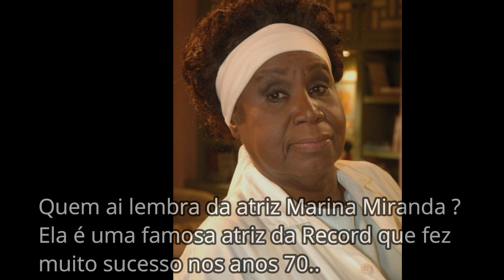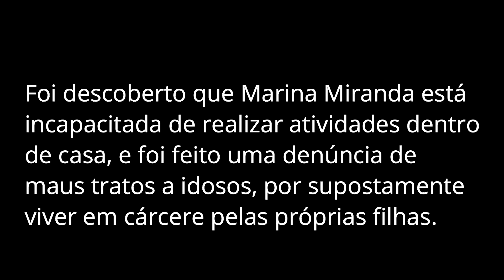Lembra Dela? Atriz que fez muito Sucesso, hoje Mora em um "lixão"; Você não vai acreditar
Quem ai lembra da atriz Marina Miranda ?
Ela é uma famosa atriz da Record que fez muito sucesso nos anos 70..
Marina teve sua vida mergulhada em muitas dificuldades nos ultimos anos.
Para se ter ideia, em 2005, a veterana chegou a fazer um apelo para o
programa de Sonia Abrão, e chegou ate mesmo a morar em um "lixão", dentro de
seu proprio apartamento.
A atriz, de 89 anos, foi acusada no início do ano de alimentar pombos na janela
do prédio onde mora, e as fezes das aves estariam causando doenças e incomodo
na vizinhança.